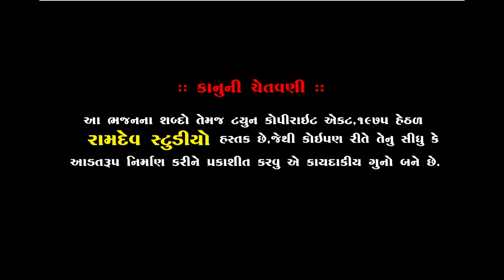JANAK VEGAD || ઉસ્તાદની અનોખી મોજ || અમરધામ છલાળા સંતવાણી || જનક વેગડ || Ramdev studio Dharpipla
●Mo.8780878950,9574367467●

:: VIDEO GRAFI TEEM::

MEHUL MER
DHIRUBHAI CHOTILA
LAKHMANBHAI MAGHARIKHADA
DILIP MENIYA
NARESH PADANI
SANJAY BHAI HIRASAR
JAYNESH PATEL
NIMESH DAVA
AJAYBHAI CHOTILA
GOPALBHAI  VADHRA
RANJITBHAI CHORVIRA
BHAVESH CHOTILA
UMESH MADHAR

                     PIPLIDHAM SANTVANI